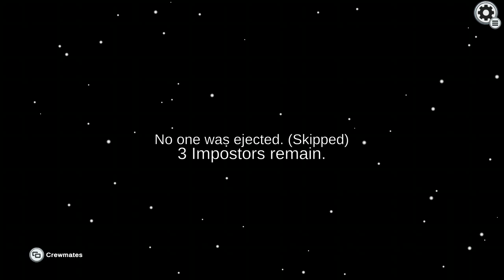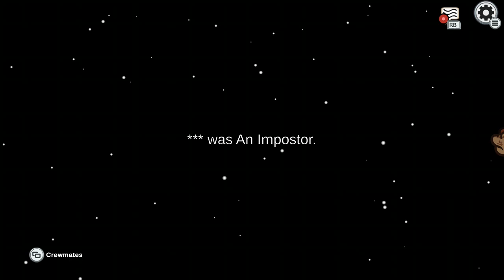Among Us first gameplay video